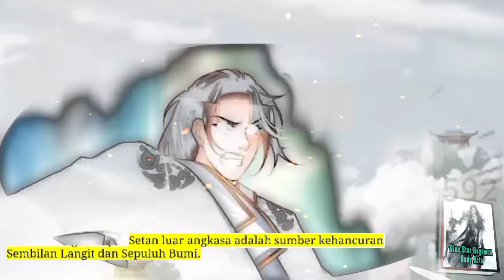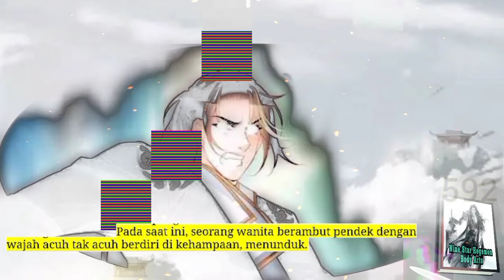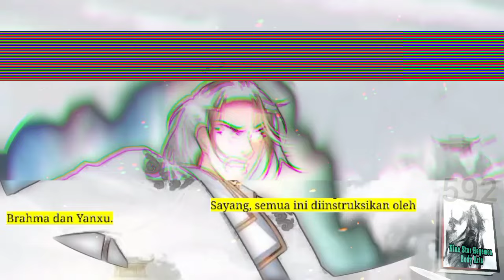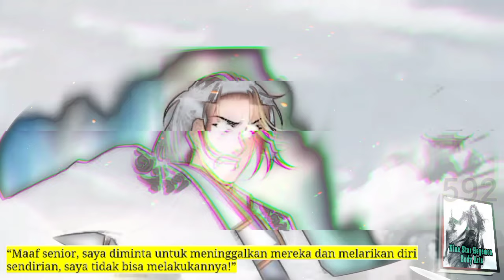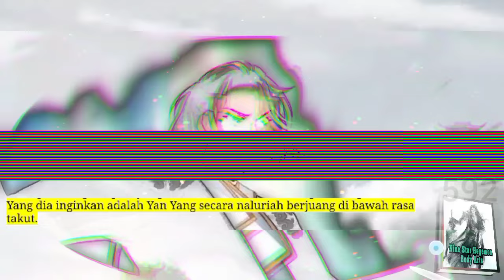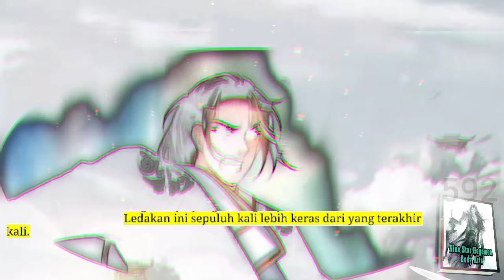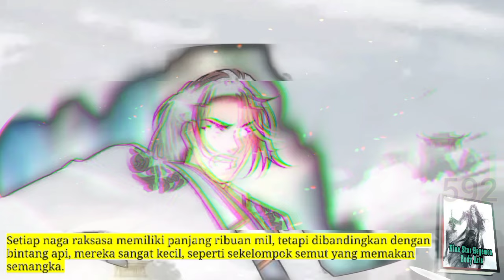Seni Tubuh Hegemon BS season 592